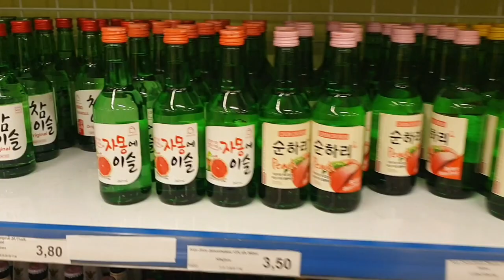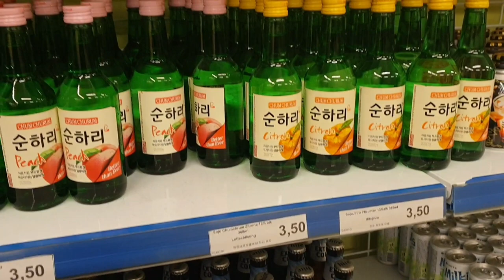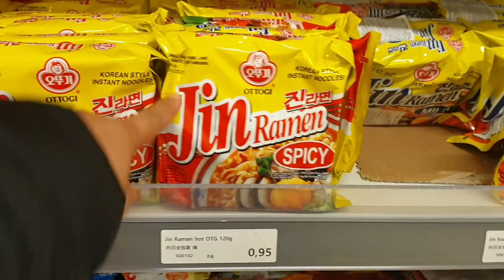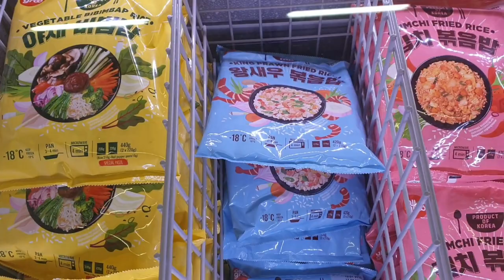Samgyupsal + Hotpot at Home | Pinoy Family in Vienna, Austria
Hi Momshie!!!

We are a Filipino Family currently living here in Vienna, Austria. We want to share to you a glimpse of our life here in Europe. Our Videos are mainly about Family Vlogs, Hauls, Family travels and everything under the sun. 😂😂